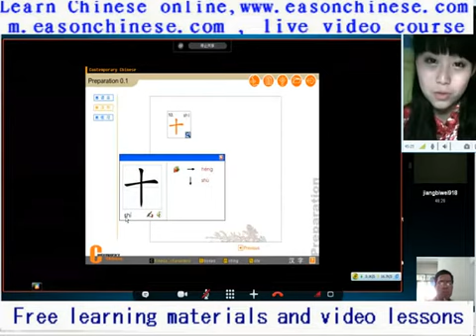1333cute dog and cat ha20127464325